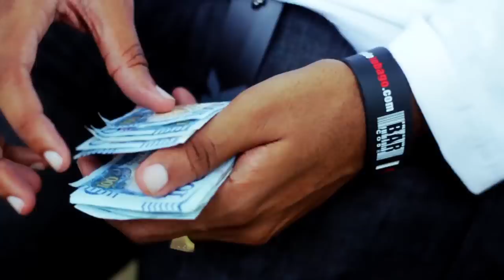Mark Hardy x Yung Rudd - Wuz D Scene (Official Music Video)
Directed By: Justyn Mayers of Synod Entertainment & Michael Mooleedhar
Performed by: Mark Hardy & Yung Rudd
Composed, Arranged & Produced by: Mevon Soodeen of Xplicit Entertainment
Mixed by: DreThePhoenix at The Myth Lab
Written by: Marcus Braveboy, Isaac Foderingham-Rudder & Mevon Soodeen

Add us on Skype:
xplicit.ent

XplicitEntertainment